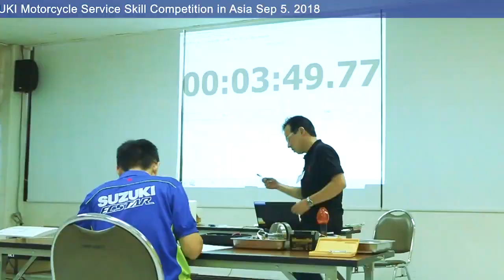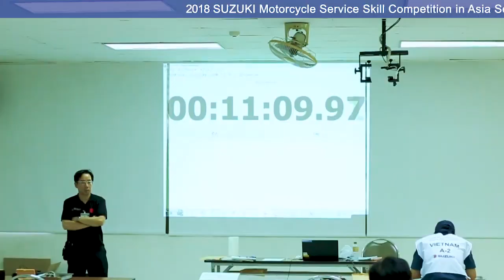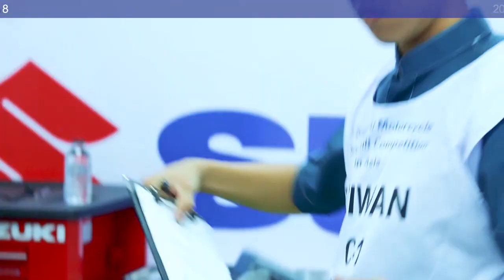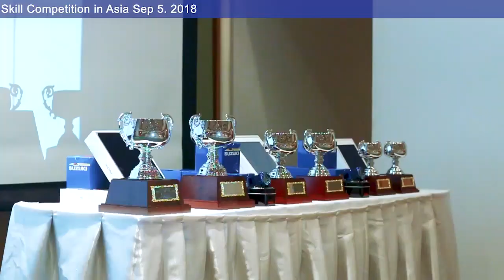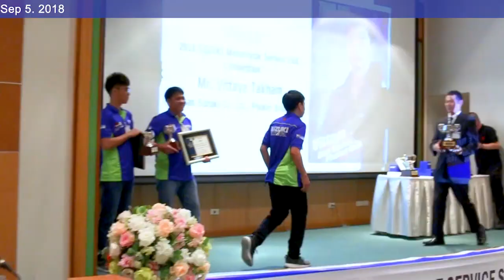2018 SUZUKI 亞洲服務技能競賽